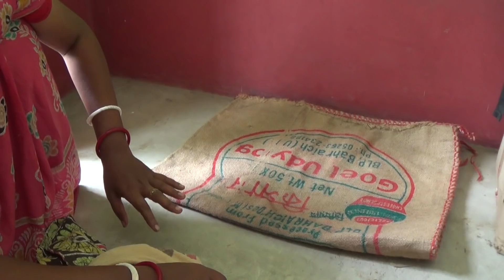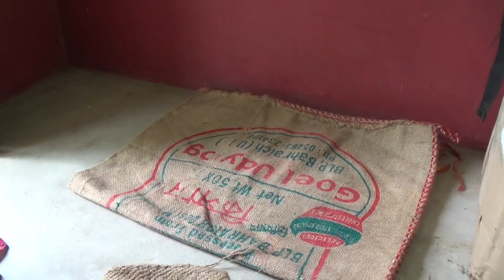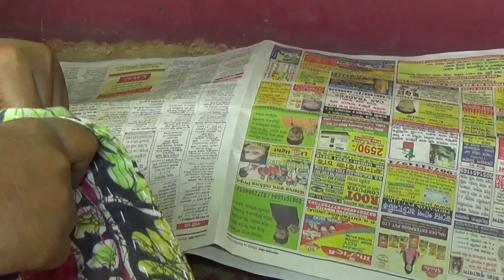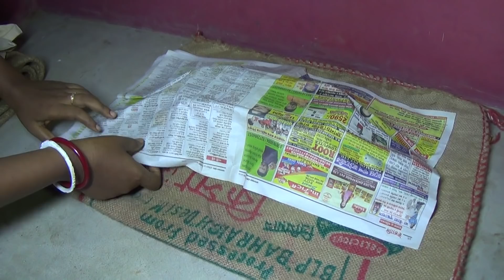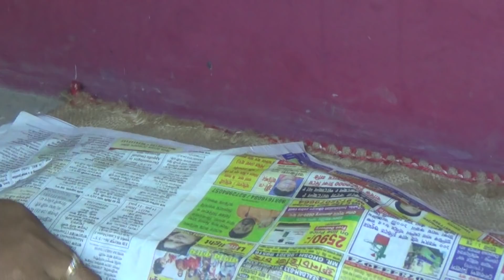Tatka Khati Gorur Dudh Theke Toiri Durdanto Swader Mishti Doi.Sweet Doi Preparation from Cow Milk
Sweet Doi/Yogurt Preparation From Pure Desi Cow Milk.Tatka Khati Desi Gorur Dudh Theke Toiri Durdanto Swader Mishti Doi.